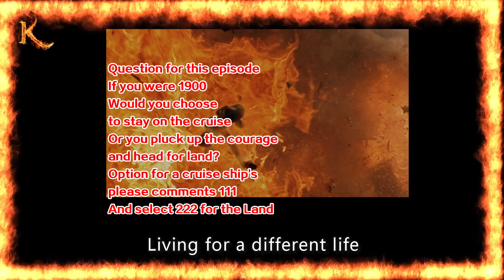Boilerman VS. the world's number one pianist, He played the piano to 200 degrees Celsius